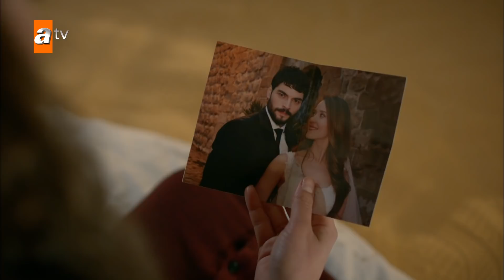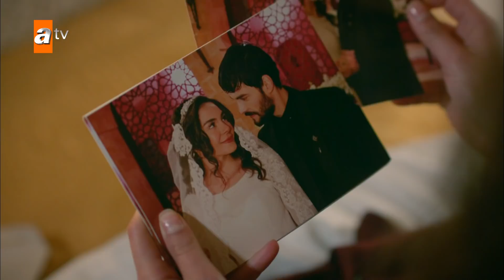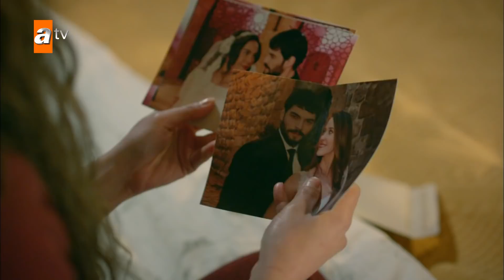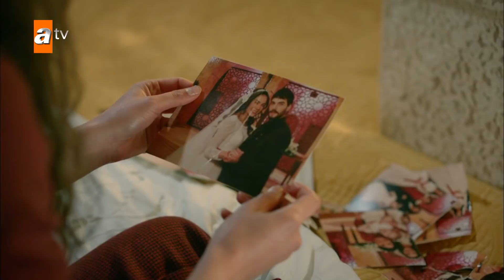Sana bir daha güvenemeyeceğim Miran - Hercai 8. Bölüm